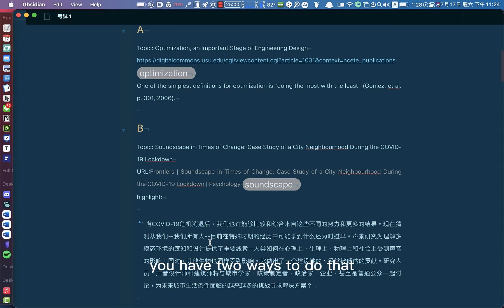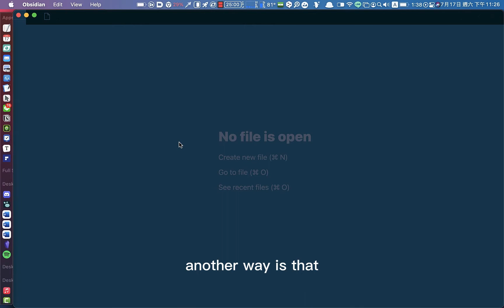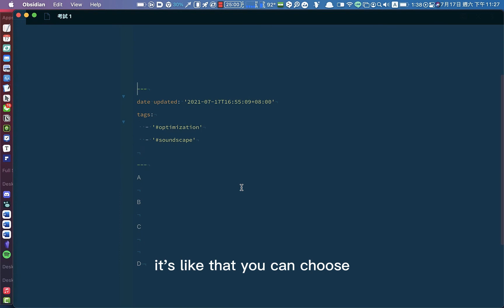[Obsidian] Get the note headings at once with "note refactor" and "fold heading and list"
🙆‍♂️ Get the note headings at once with "note refactor" and "fold heading and list"